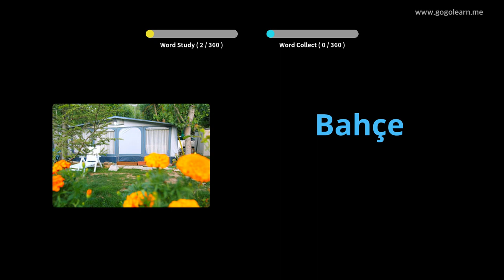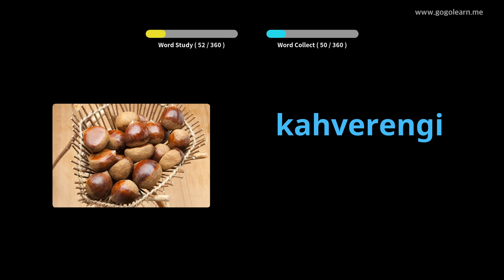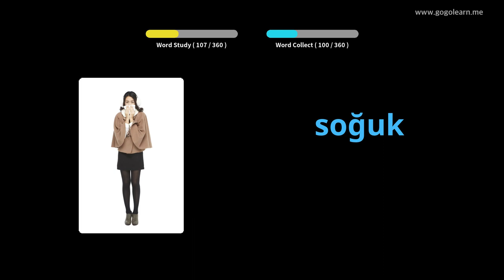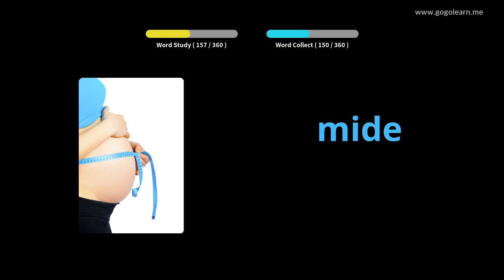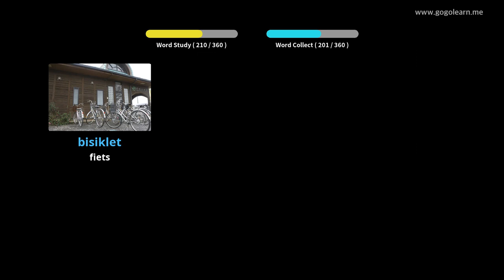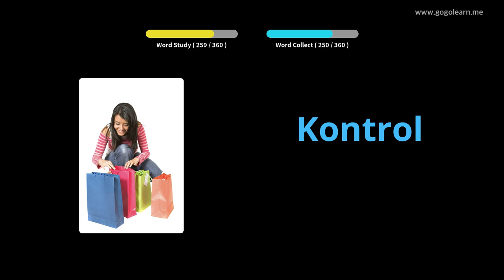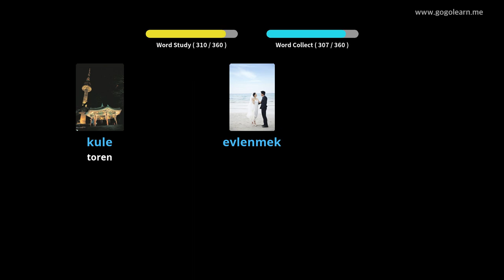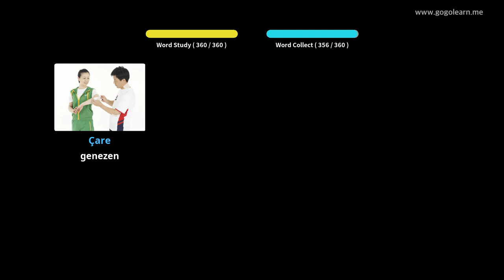Turks Leren Door Middel Van Foto's |Turks woordenschat Basis Kinderen | Golearn